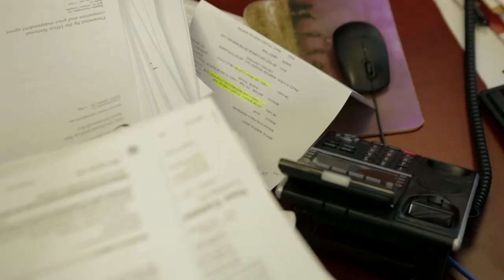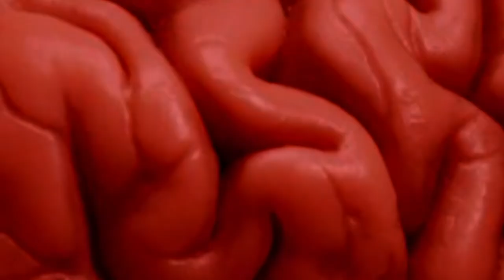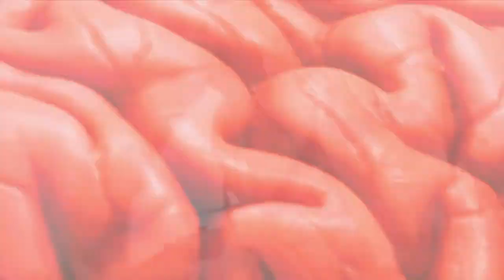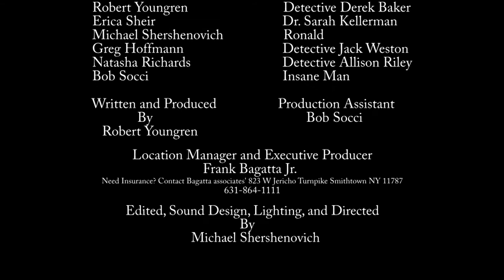Ronald Short (Compressed)